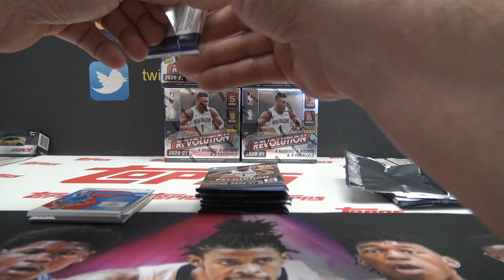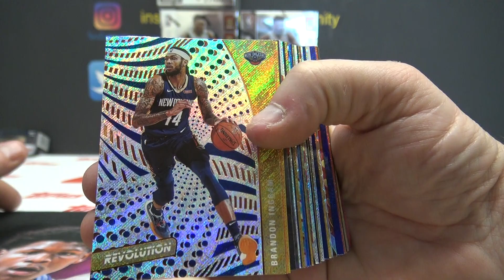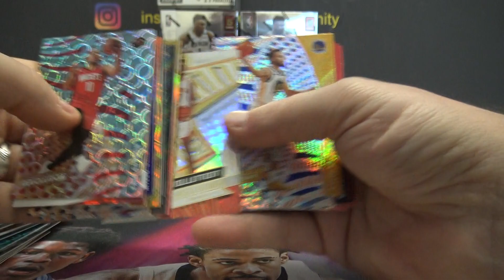Hai's 2020/21 Panini Revolution NBA Basketball Box Break